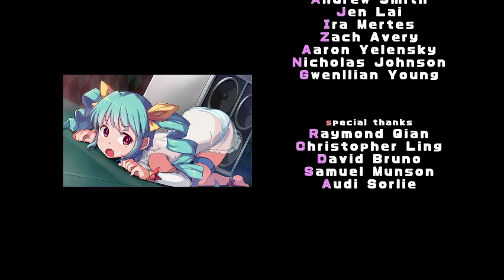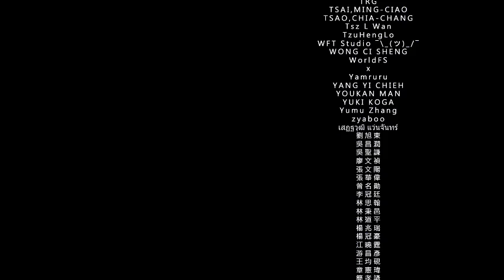Let's Play Rabi-Ribi Part 28: The Not So Long Library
So...The big, scary Library I dreaded for a good bit of the postgame? Not as bad as I thought. With enough HP, and well used Boost and Amulet charges, you can literally walk through most of the hazards here...At least, on this difficulty. It'll be much more difficult on Normal and higher, I assume.

Irisu is truly an endurance battle. You NEED to use the Healing Staff's charge shot here, or bring a few healing items. Irisu doesn't give you many chances to attack her, and some of her attacks (like the blue bullet spam near the end) can be hard to dodge, so you'll need to use the Amulet to conserve health. Thankfully, it gets a bit easier in the last third of the fight. She summons clones of herself you can use to heal, and the absolute final phase is just a bullet dodging test that isn't even that hard. Again, I assume this is much more painful on higher difficulties.

With a few cute scenes near the end,  we've finished the main game of Rabi-Ribi. The next few videos will show off the SP boss fights and the boss rush.